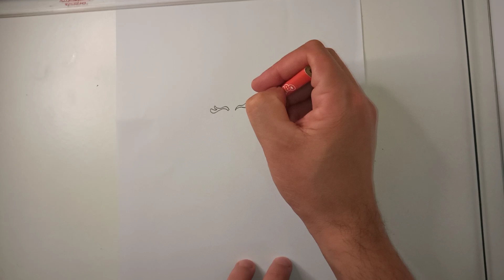COMO DESENHAR A MARY POPPINS CHIBI | HOW TO DRAW MARY POPPINS CHIBI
Neste vídeo apresentamos o passo a passo de como desenhar a Mary Poppins.

Redes Socias *_*